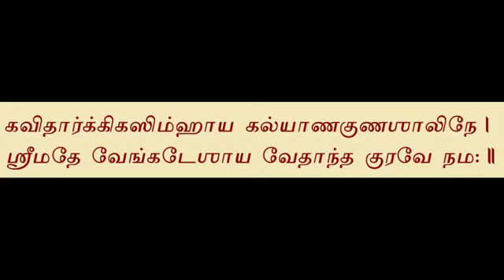Margazhi Spl | Sri Desika Sthotram | Sri Godhasthuthi |श्रीगोदास्तुति 24 | U Ve Sri Madhavakkannan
Margazhi Spl | Sri Desika Sthotram | Sri  Godhasthuthi |श्रीगोदास्तुति 24 | Thaiyar Aachi Vangipuram U Ve Sri Madhavakkannan Swami